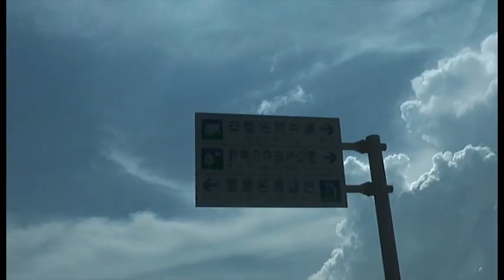楽園ベイベー イヤサッサーREMIX フルバージョン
沖縄行くとこうなります。
みなさん、気をつけて下さい。
イヤサッサーは最高の調味料でした。